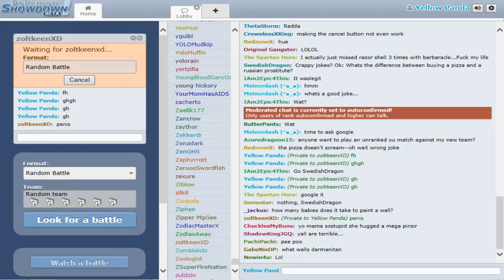Pokemon Showdown Battle #18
Totally didn't forget to upload this yesturday ._.